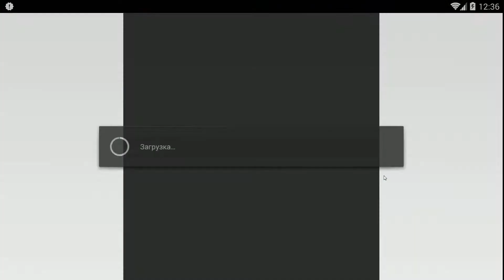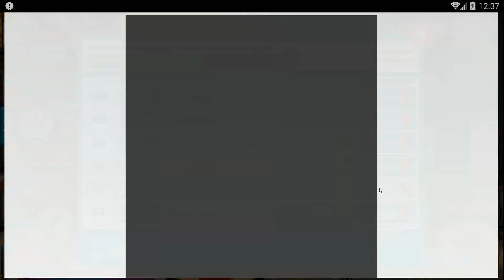Hustle Castle: Fantasy Kingdom #82 ( 5 ДНЕЙ,ОБАЛДЕТЬ ) И ЭТО ЕЩЁ НЕМНОГО!!!